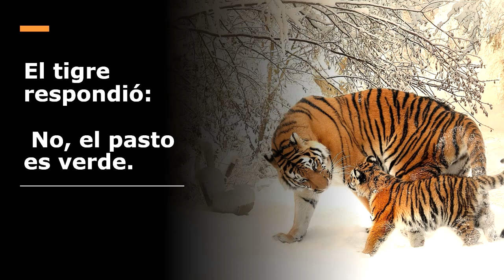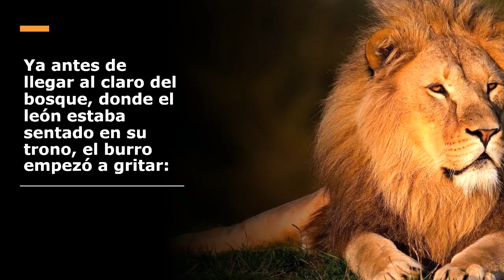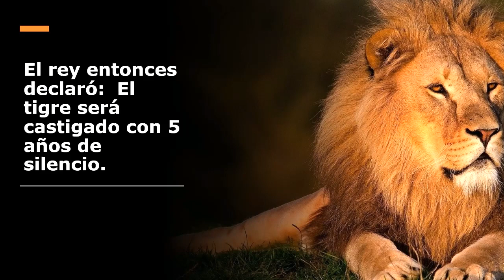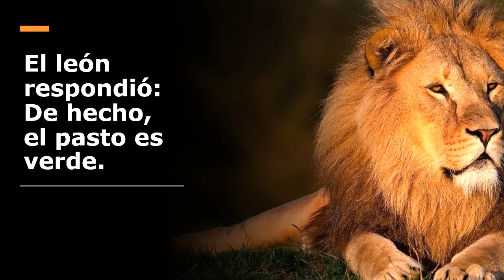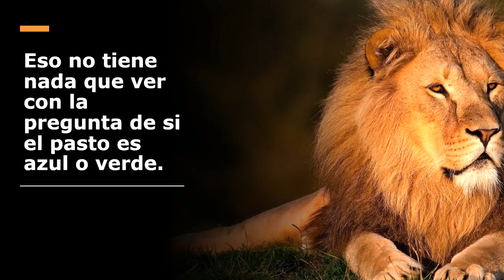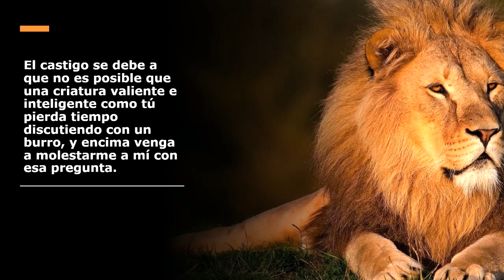REFLEXION EL TIGRE Y EL BURRO.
FABULA  MUY INTERESANTE ..